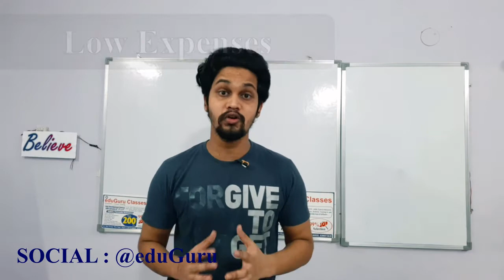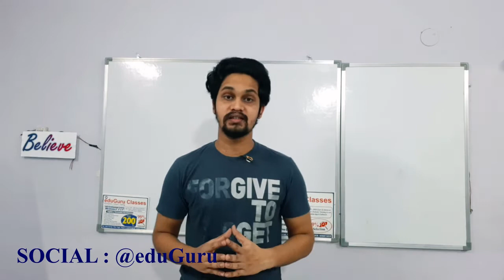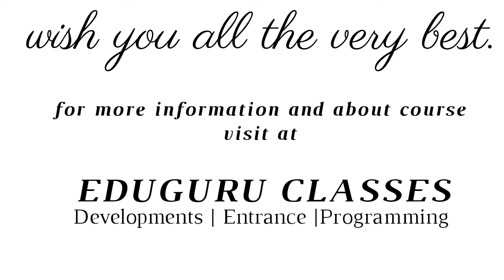Grow Your Work | How to Grow | eduGuru Technology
eduGuru technology give you a proper solution of Technical support.
to Grow your Business.
to Grow your Work.
to Start running ads on :
To start Your online business
making website development.
To start your mobile apps Development.
To make your Business on Google Search Engine.
aap bs start kriye kaam krna,
Grow krna hamara kaam hai.
WIsh you all the very best.